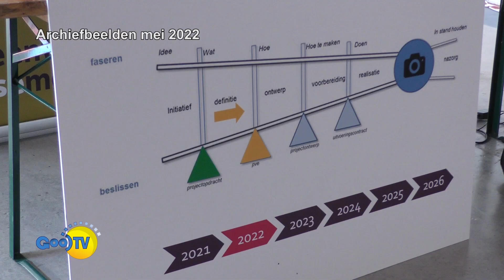TV Magazine met De Voortgang herinrichting Emmalocaties 10-05-2023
Verslag: Lijsbeth Siegersma